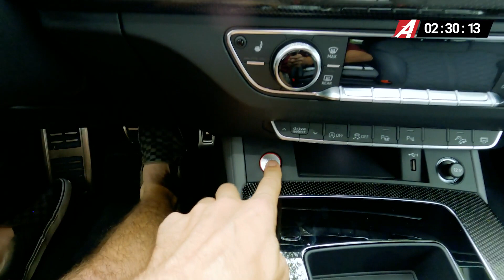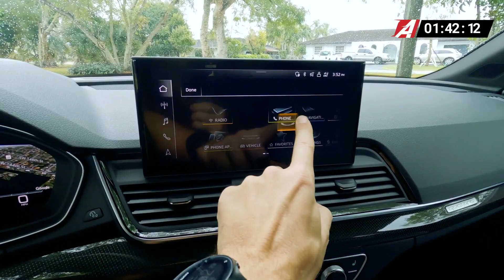5 Minutos A Bordo Audi SQ5 2021 | Univision A Bordo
Esta vez conseguimos las llaves del nuevo Audi SQ5 2021. Conoce junto a Jaime Gabaldoni algunos de sus detalles más importantes en este video de 5 minutos.

En UnivisionAutos tenemos todos los detalles de los últimos vehículos en el mercado, desde los más caros y exóticos, hasta los más económicos y eficientes. No te pierdas todas las semanas las pruebas de manejo más completas, las noticias más recientes y los mejores tips.